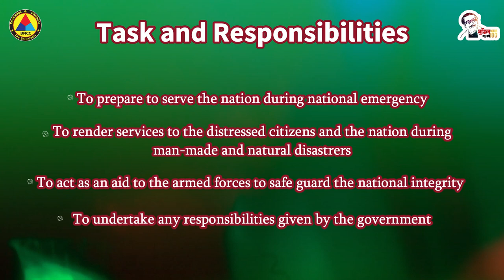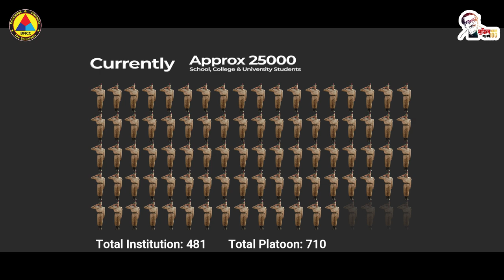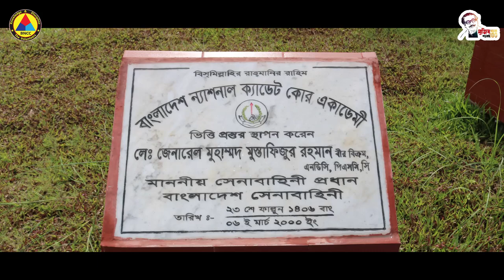BNCC Documentary New Version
The Bangladesh National Cadet Corps (BNCC)          is a tri-services volunteer reserve force comprising of the students of different schools, colleges and Universities of Bangladesh. Potential Army, Navy and Air Force officers & NCOs are posted here on deputation  for the overall command and supervision of the Regiments& Wings.

Director General : Brigadier General Nahidul Islam Khan,BSP,ndc,psc.

BNCC cadets are trained by military instructors and personnels allthrough their cadetship. BNCC maintains a high standard  in respect of discipline and tranquillity. BNCC cadets work together with Army, Navy , Air Force as a second line Force in national integrity and emergencies.